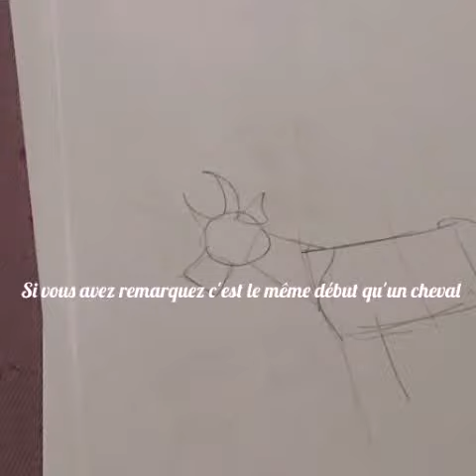Comment dessiner une vache facile?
Une vache facile et mimi